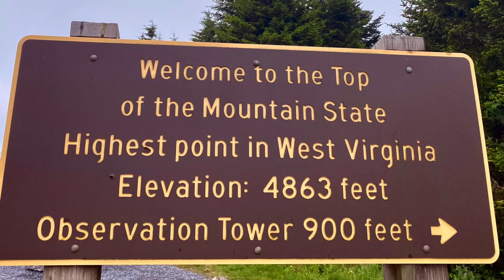Hiking Spruce Knob Lake Trail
We hike and geocache the Spruce Knob Lake Trail.  It's a beautiful mountain lake with lots of flowers and wildlife.